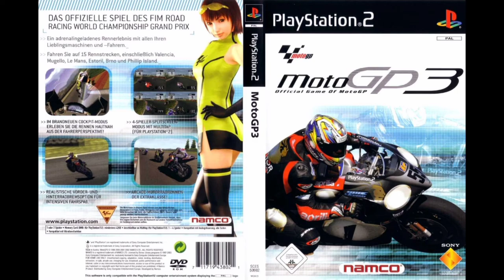MotoGP3 (Namco) OST - Suzuka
MotoGP3 Original Soundtrack
Platforms: PS2
Date of release: February 27th 2003
Publisher: Sony Computer Entertainment
Composer: Hiroto Sasaki